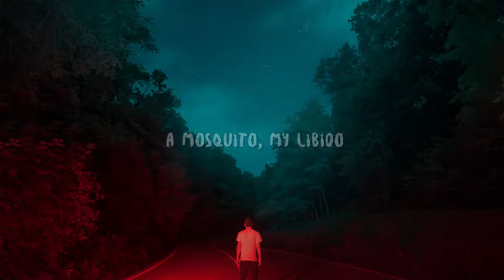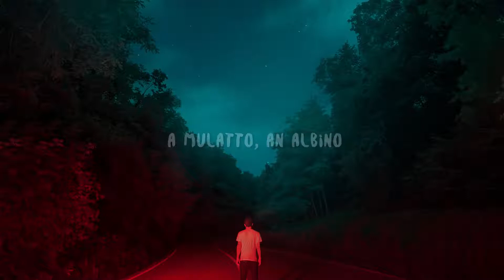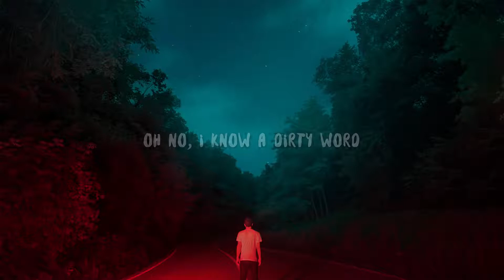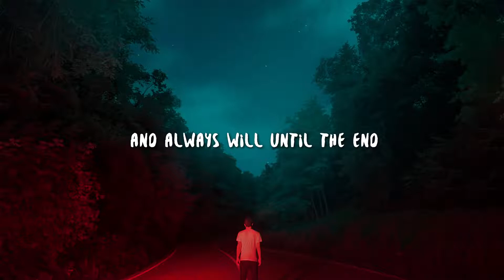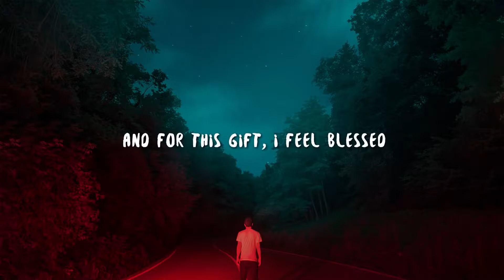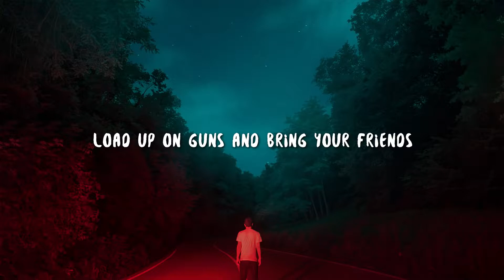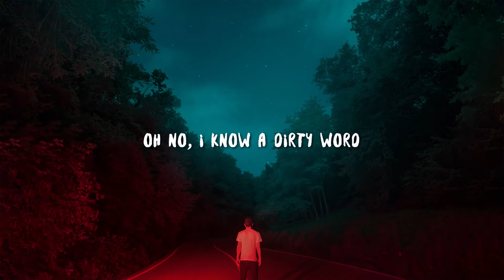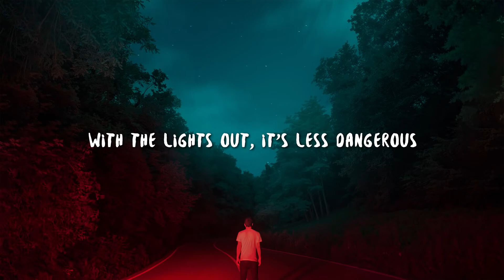[1 Hour] Nirvana - Smells Like Teen Spirit (Malia J Cover) (Black Widow Opening Soundtrack) [Lyrics]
[1 Hour] Nirvana - Smells Like Teen Spirit (Malia J Cover) (Black Widow Opening Soundtrack) [Lyrics] | Bon 1 Hour Lyrics

Lyric: lack Widow opening intro (theme) song by Malia J - Smells Like Teen Spirit Lyrics Nirvana cover, Black Widow soundtrack all scenes music.